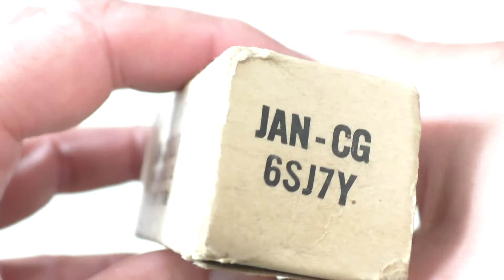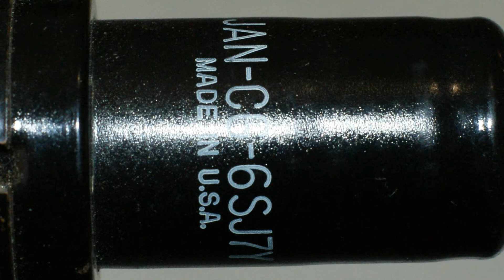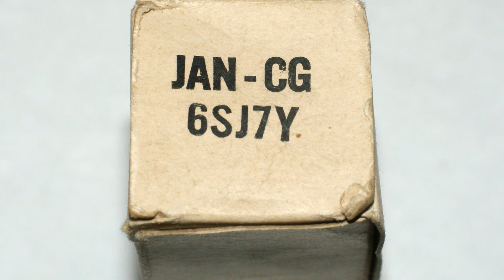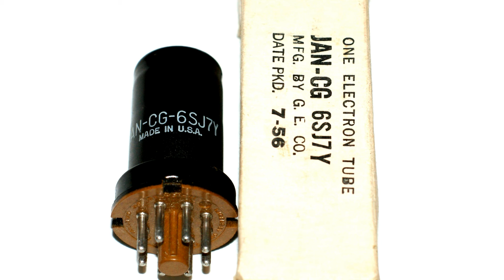Unboxing General Electric 6SJ7Y Brown Base Pentode Vacuum Tube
Unboxing a General Electric (GE) 6SJ7Y high gain screened HF RF pentode vacuum tube. Same as 6SJ7 but with a medium loss mica-filled base. (Suffix letters; Y indicates a medium loss base, X a low loss base & W is for military specification).
This valve is probably is new & in its original box (NOS new old stock, NIB new in box). The valve base is a brown international octal A08 K8A. The IO base has LICENSED ONLY TO THE EXTENT INDICATED ON CARTON on the bottom. Printed on the black metal can is 56-39, 188-5, the GE logo, JAN-CG- 6SJ7Y & MADE IN U.S.A. Stamped around the bottom of the can is 6SJ7Y. The valve has no top connection cap.
Printed on the plain white box is ONE ELECTRON TUBE, JAN-CG 6SJ7Y, MFG. BY G. E. CO., DATE PKD. 7-56 & 600036. Printed on one end of the box is JAN - CG & 6SJ7Y.
The type 6SJ7Y has a heater filament voltage of 6.3 volts. The US Military code is VT-116B.

The Meaning of the 'Y' Suffix on Octal Valves